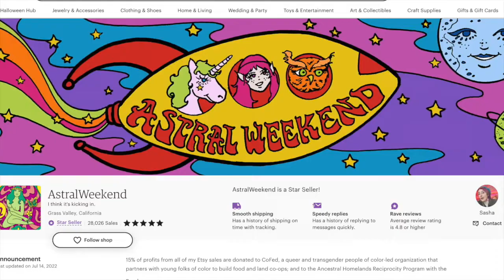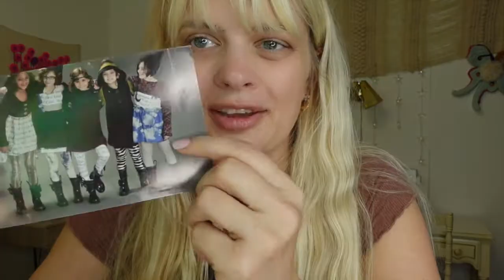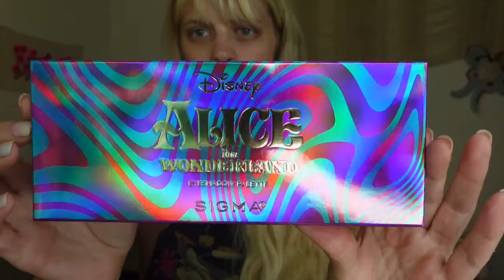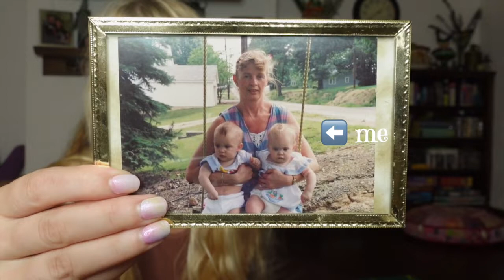birthday highs and lows...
♡Hi Faeries! Today we are hanging out talking about what happened over my birthday last week. We are unboxing the Sigma Alice in Wonderland collection and I am showing you some other birthday stuff I got and decorating for fall as well.

♡My Camera